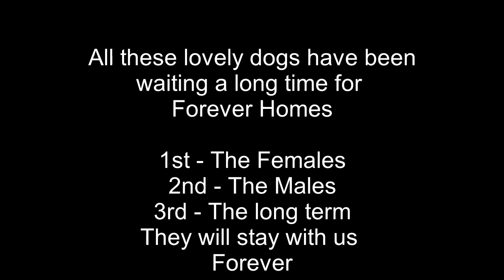The A.I.D Dogs in Spain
Animals in distress in Coin, Malaga - Fighting for the welfare of all animals Southern Spain. Dogs, Cats &amp; others. We rescue and home abandoned dogs, cats and other stray animals in Coin &amp; surrounding villages